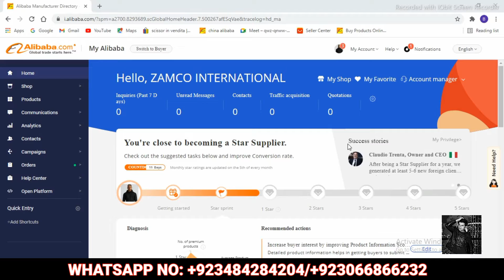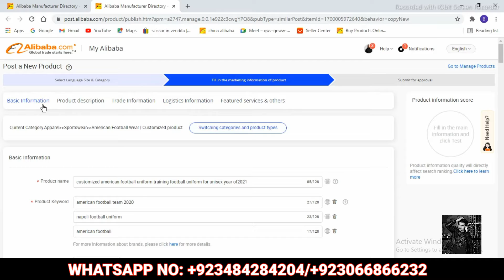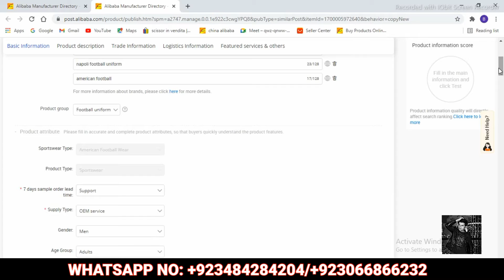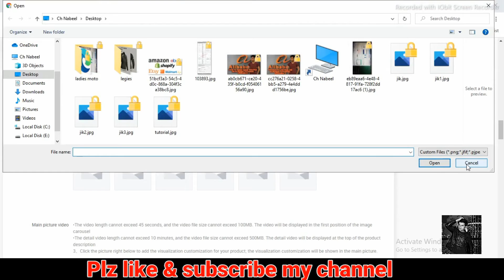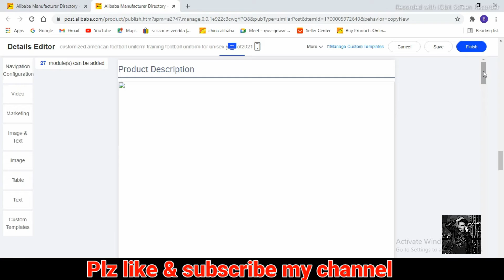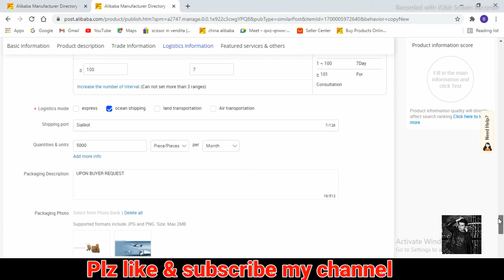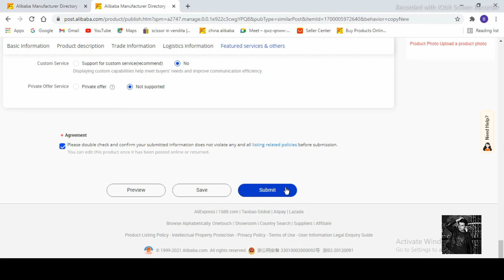How to edit your list on Alibaba Tutorial with Nabeel | Lesson# 4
Alibaba introduction
         Alibaba is a Chinese website.The world biggest online commerce company its three sites
         *Taobao
         *Tsmall
         *Alibaba.com
 Have hundred millions of user and host million of Merchant and business is founder of Alibaba is "JACK Ma"
There are three types of Alibaba memberships
(1) Basic  1300 USD dollar
(2) Standard 2999 USD dollar
(3) Premium 5999 USD dollar
Alibaba is the most popular destination for online shopping is the word largest Ecommerce market where we buying and selling products.